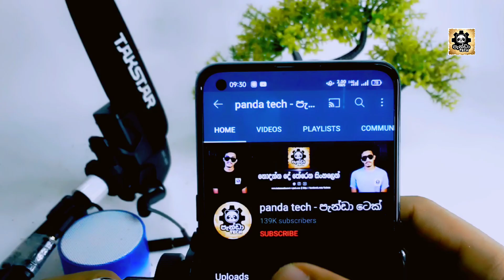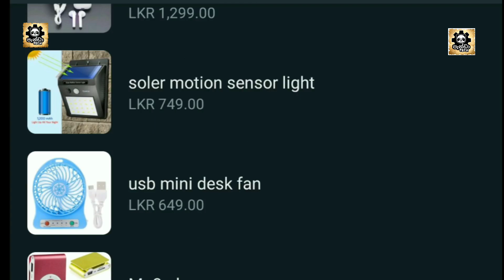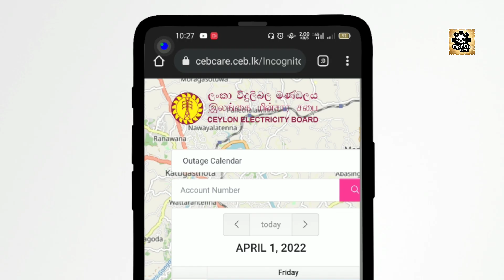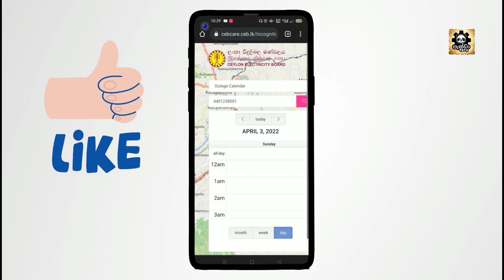POWER CUT TIME TABLE 2022 | විදුලිය විසන්ධි කරන කාලසටහන | panda tech